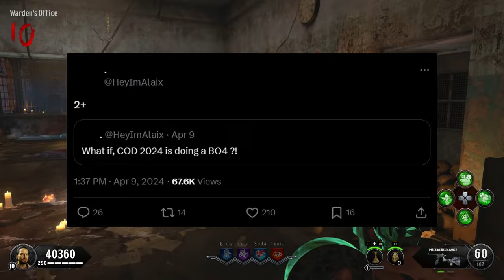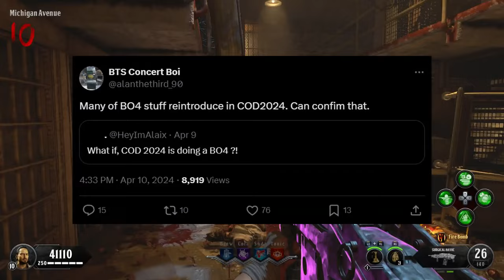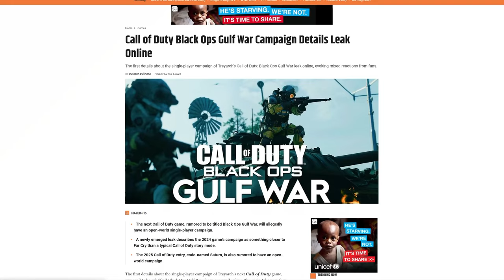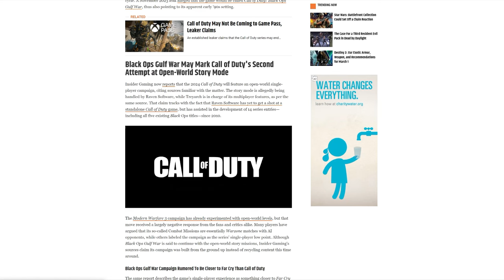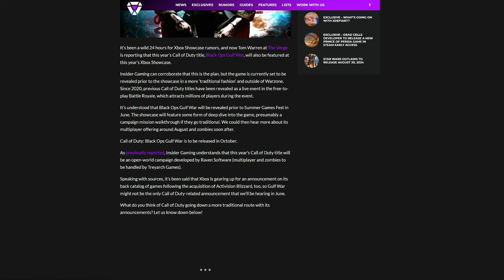NEW Black Ops Gulf War Zombies DETAILS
COD Black Ops Gulf War Everything We Know So Far